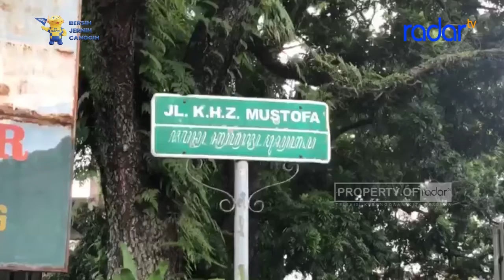PPKM LEVEL 3 BATAL, MOBILITAS SAAT NATARU TETAP DIBATASI